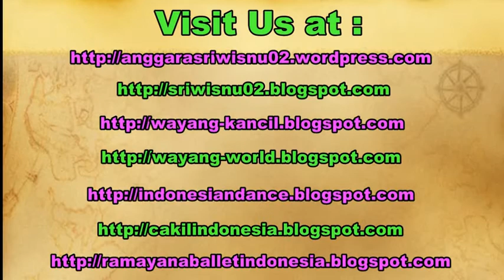WHITE PEACOCK - Burung Merak Putih - Kebun Binatang GEMBIRA LOKA Zoo [HD]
Peafowl include two Asiatic species (the blue or Indian peafowl originally of India and Sri Lanka and the green peafowl of Burma, Indochina, and Java) and one African species (the Congo peafowl native only to the Congo Basin) of bird in the genera Pavo and Afropavo of the Phasianidae family, the pheasants and their allies, known for the male's piercing call and, among the Asiatic species, his extravagant eye-spotted tail covert feathers which he displays as part of a courtship ritual. The term peacock is properly reserved for the male; the female is known as a peahen, and the immature offspring are sometimes called peachicks.

Merak adalah tiga spesies burung dalam genus Pavo dan Afropavo dari familia ayam hutan (pheasant), Phasianidae. Burung jantannya memiliki bulu ekor yang indah yang dapat dikembangkan untuk menarik perhatian merak betina.

Ketiga spesies tersebut adalah:

Merak India, Pavo cristatus
Merak Hijau, Pavo muticus
Merak Kongo, Afropavo congensis

Gembira loka zoo, kebun binatang gembira loka yogyakarta indonesia, ragunan, bonbin, surabaya. zoo in indonesia, kebun raya bogor.